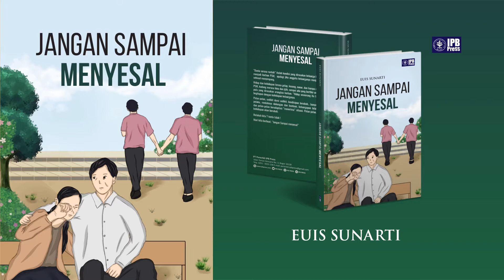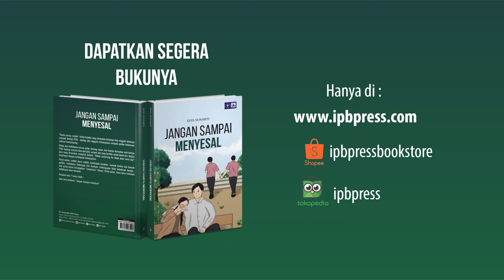Jangan Sampai Menyesal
“Dunia serasa runtuh” itulah kondisi yang dirasakan keluarga kala anggota keluarga menjadi korban PSM,  apalagi jika anggota keluarganya menjadi pelaku kekerasan seksual menyimpang.

Hidup dan kehidupan terasa gelap, kosong, nanar, dan hampa dirasakan oleh korban PSM, kadang merasa hina dan jijik, sampai ada yang berfikir untuk bunih diri. Begitu pula yang dirasakan orangtua korban. “Hidup seseorang itu tidak akan sama lagi” begitupun dengan kehidupan keluarganya.

Pelan-pelan, sedikit demi sedikit, kondisipun berubah… banyak korban dan banyak pelaku, rendahnya dukungan dan bantuan, keluargapun lelah kehabisan tenaga…  dan pelan-pelan beradaptasi “menerima” situasi. Pelan-pelan, lama-lama tantanan kehidupan akan berubah.

Relakah kita ? tentu tidak !
Mari kita berbuat, “Jangan Sampai menyesal”

Jalan Taman Kencana No. 3, Bogor 16128
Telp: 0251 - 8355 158